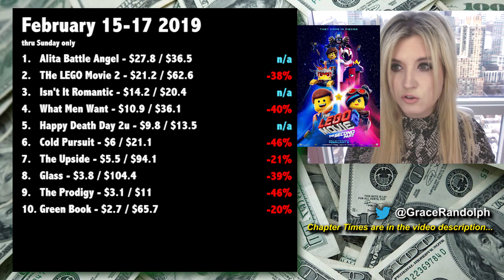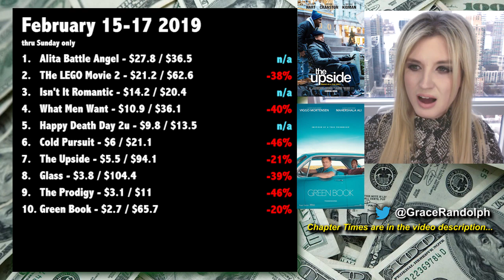Box Office for Alita Battle Angel, Happy Death Day 2u, Isn't It Romantic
Box Office for Alita Battle Angel with Disney Fox Deal! Happy Death Day 2u & Is't It Romantic, plus How to Train Your Dragon 3 prediction!

In this box office recap find out how Hollywood struggled with the Valentine's Day & President's Day weekend box office, February 15th 2019!  Alita Battle Angel did the best while Isn't It Romantic and Happy Death Day 2u struggled!  Plus industry projections for How to Train Your Dragon 3 Hidden World and Fighting with My Family!  Beyond The Trailer host Grace Randolph gives you an inside look at the weekend box office with an industry perspective!  Be sure to make Beyond The Trailer your first stop for movie and entertainment news here on YouTube today!

CHAPTER TIMES
Valentine's Day & President's Day - 00:00
Alita Battle Angel - 3:40
Isn't It Romantic & Happy Death Day 2u - 8:08
Fighting with My Family - 10:12
Overall Top Ten - 10:40
This Coming Weekend - 11:31